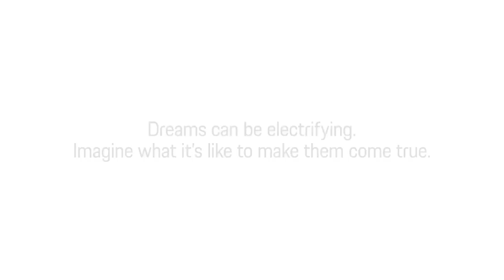Porsche Mobility, Extended.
Inspired by the iconic flylines of the Porsche 911 and Porsche Taycan, Studio F. A. Porsche and ROTWILD teamed up to create new Porsche eBikes that will set your heart racing both in the city and on the trail. This spring, two new Porsche eBikes are joining the race and making their way straight for the fast lane. The Porsche eBike Sport, a true all-rounder, and the high-performance Porsche eBike Cross are now joined by the Porsche eBike Cross Performance, providing even more adrenaline-charged performance, and the Porsche eBike Cross Performance EXC in six original Porsche colors.